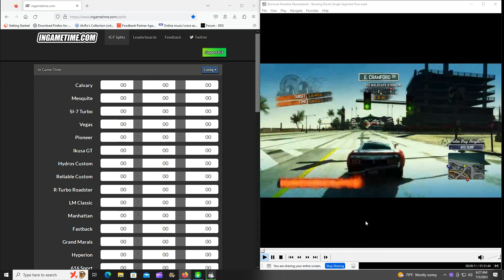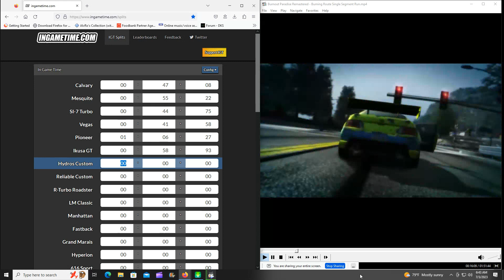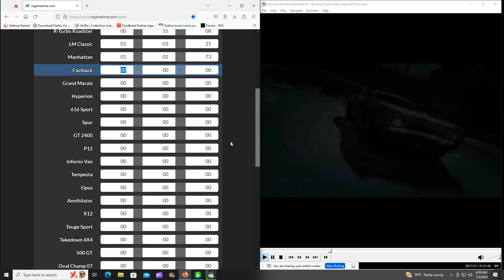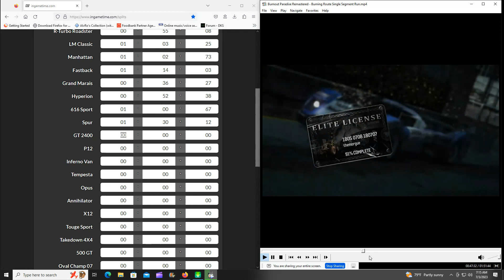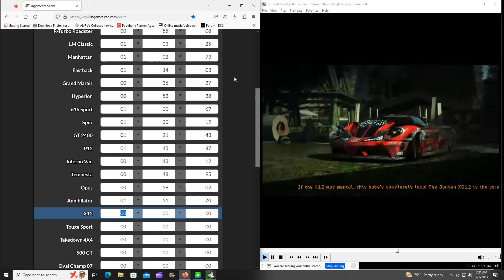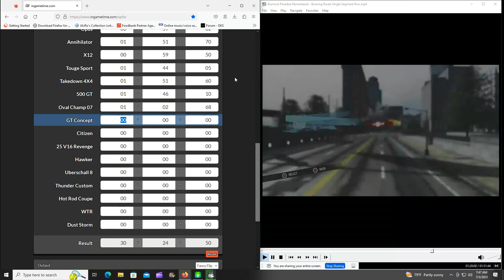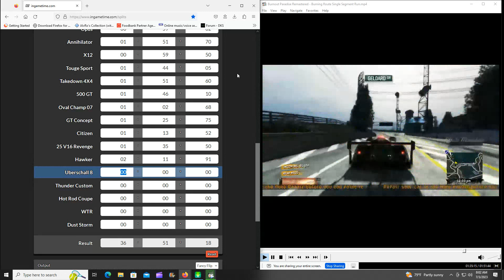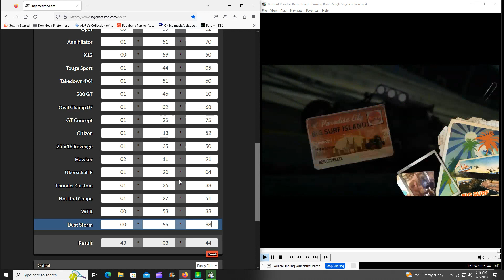Burnout Paradise Remastered - Burning Route Single Segment Run (No Traffic) - 43:04.42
This is to get a base time for this challenge. I wrecked 9 times so it should be easy to beat.

Rules :
1) No restarting events
2) The run must be completed in one shot. No splicing together different videos.

Note : I restarted the WTR route due to running out of time. This is not a run that I intend to submit, again, it's just a base time for future runs that I may or may not do.

Note #2 : The WTR route can effectively kill a run due to the amount of time given to complete it. I recognize that this sucks after playing for almost 2 hours but that is the nature of the beast i suppose. Watch near the end of the video to see what i mean!! Be sure of the route you intend to take - you can play it safe or go for for the gusto!!